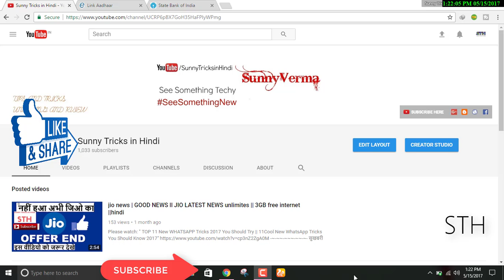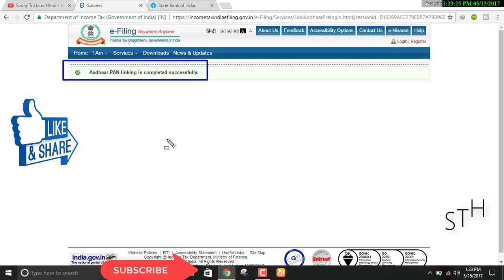How To Link Pan Card With Aadhar Card In Hindi Step by Step 2017 || How to Link Aadhaar to pan card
How To Link Pan Card With Aadhar Card In Hindi Step by Step 2017
He llo,Friend's
In this video you can learn the How To Link Pan Card With Aadhar Card By Utiitsl and NSDL,
Full Details Of Apply pan card Online link in aadhar card.
I Hope This Video Help For you Applying For aadhar link to pan card Online.
PAN CARD online link via UTIITSL PAN CARD and NSDL PAN CARD to Aadhar Card.

How To Link Pan Card ,Aadhaar card
pan card link with aadhar
पैन कार्ड को आधार से जोर

AAP MUJHE FACEBOOK PAGE PER  LIKRE KARE